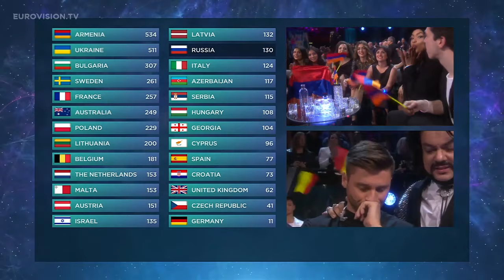Armenia wins the 2016 Eurovision Song Contest